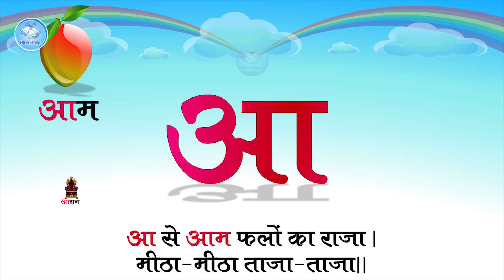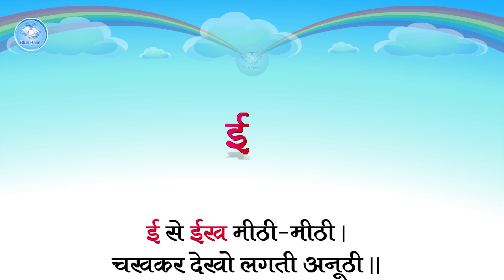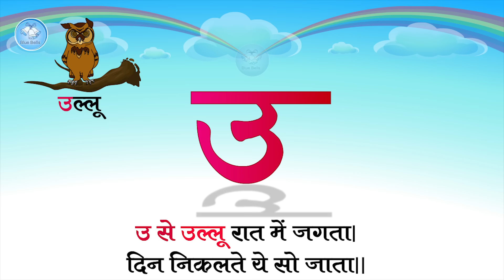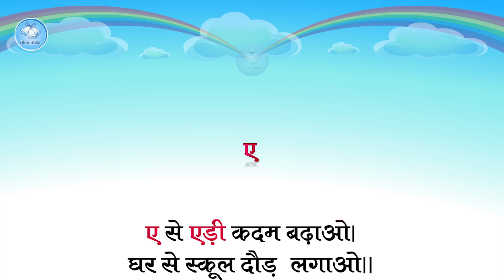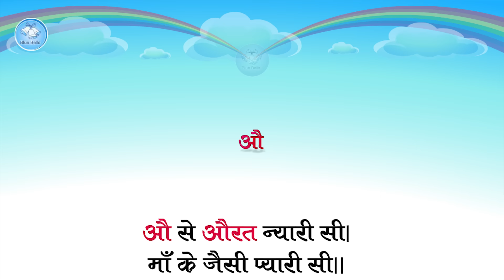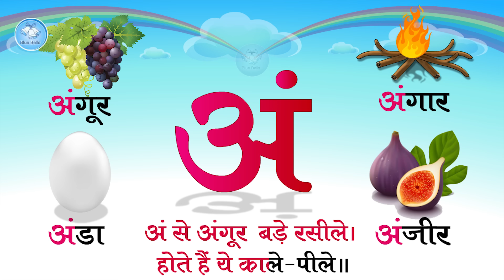अ से अनार | Hindi Swarmala Geet | Hindi Varnamala Song For Kids With Four Words And Two Lines Poem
अ से अनार  | Hindi Swarmala Geet | Hindi Varnamala Song With Four Words And Two Lines Poem | Blue Bells Kids Video